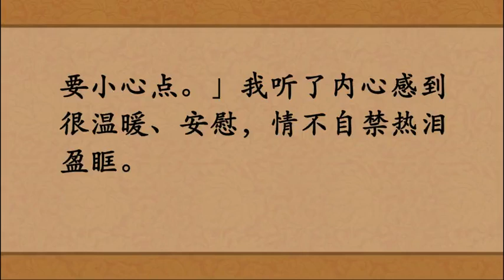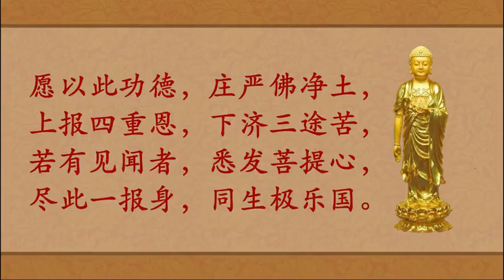老和尚的身教——莲影、焦华春、禅定居士讲述